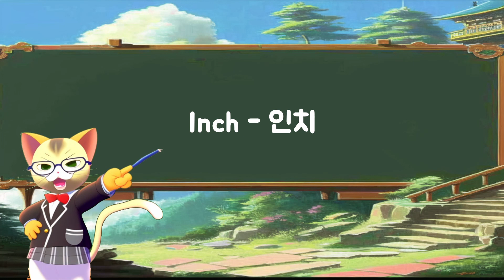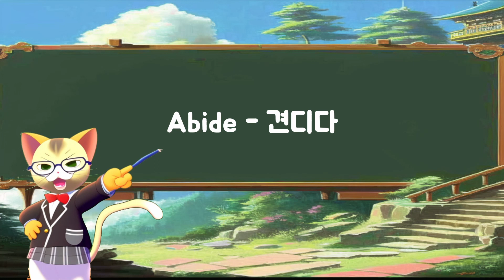자주 사용되는 영어 단어[50개] #79